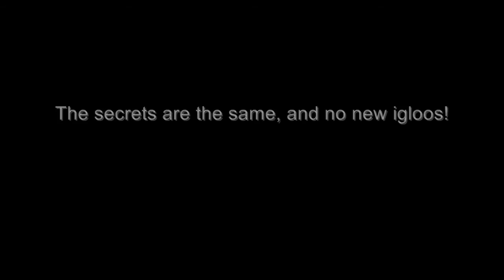Club Penguin: August 2009 Igloo Upgrades Catolog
This was definetly a surprise!